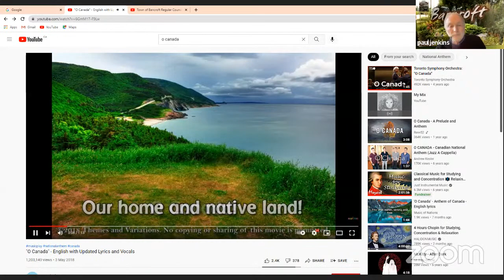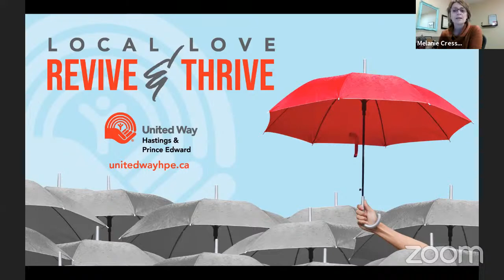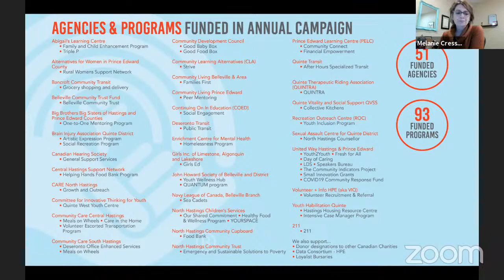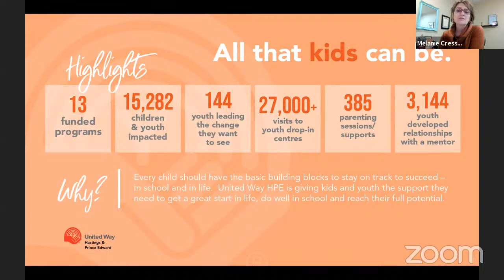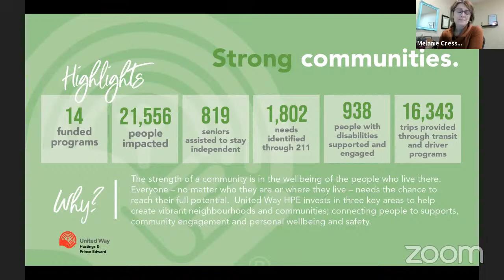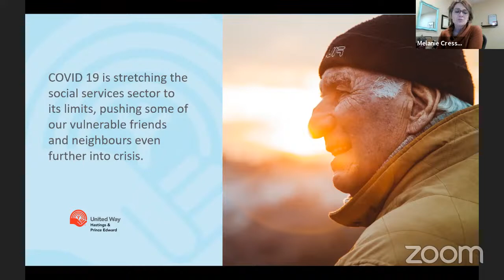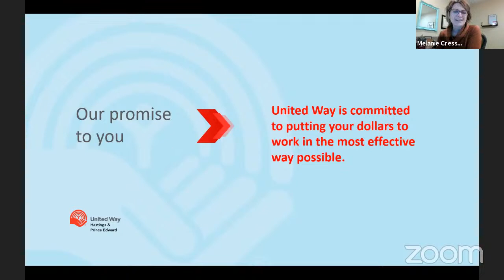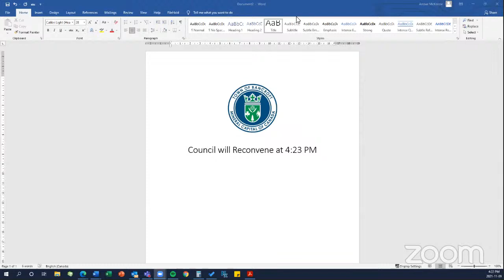Town of Bancroft Regular Council Meeting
1.  CALL TO ORDER

 2.  ROLL CALL

 3.  OPENING CEREMONIES

    A.  Devices Please ensure that all devices are turned off or in silent mode. Thank-You.

    B.  Land Acknowledgement We acknowledge that we are gathered on the traditional territory of Indigenous peoples, who have been stewards of the land since time immemorial and as such we treat the land, its...

    C.  Singing of O'Canada

    D.  Moment of Silence

    E.  Comments from the Mayor

 4.  ADOPTION OF THE OPEN SESSION AGENDA

    A.  Approval of the Agenda

 5.  DECLARATION OF PECUNIARY INTEREST AND NATURE THEREOF

 6.  PUBLIC MEETING - PLANNING ACT

    A.  Public Meeting - Planning Act

    B.  Zoning By-Law Amendment Application 011-2021 FILE DESCRIPTION Owners: Sandra Adams &amp; Christopher Sheppard Civic Address: 507 Holland Lake Road Legal Description: Lots 16, 17 &amp; 18, Concession 1...

    C.  Adjourn from Public Meeting

 7.  PLANNING DECISION FOLLOWING PUBLIC MEETING

    A.  Zoning By-Law Amendment Application 011-2021

    B.  Zoning By-Law Amendment to regulate Shipping Containers

 8.  PRESENTATIONS/DELEGATIONS

    A.  United Way - Hastings &amp; Prince Edward

 9.  MINUTES OF PREVIOUS SESSION

 10.  MINUTES OF STANDING COMMITTEES AND VERBAL UPDATES

    A.  Building, Property and By-Law Committee

    B.  Committee of the Whole Committee

    C.  Bancroft Community Safety and Well-being Committee October 27th

    D.  Downtown Enhancement Committee

 11.  MINUTES OF LOCAL BOARDS AND JOINT COMMITTEES

    A.  Eastern Ontario Trails Alliance

    B.  North Hastings Community Centre Arena Commission

    C.  Bancroft Business Improvement Area - Annual General Meeting

 12.  UNFINISHED BUSINESS

 13.  BUSINESS

    A.  Bancroft Business Improvement Area 2022 Budget

    B.  Councillor Andra Kauffeldt Resignation from Council

    C.  Vacant Seat Report

    D.  Contract for Services Agreement between the Town of Bancroft and Royal Canadian Legion Branch 181

    E.  Wrapped in Courage Proclamation 2021

 14.  BUSINESS ARISING FROM NOTICE OF MOTIONS

 15.  NOTICE OF MOTION

 16.  CONSENT AGENDA

    A.  Approval of the Consent Agenda

    B.  Ministry of Northern Development, Mines, Natural Resources and Forestry - Proposed Amendments to the Crown Forest Sustainability Act, 1994, Professional Foresters Act, 2000 and the Public Lands Act, M...

    C.  EA Modernization: Clarifying the authority to change the classes of projects that follow a class environmental assessment process

    D.  Decision on the Proposed Land Use Compatibility Guideline - Ministry of the Environmental, Conservation and Parks

    E.  Solicitor General - Community Safety and Well-being Planning

    F.  The Community Training and Development Centre - Solutions Lab Final Report 2021

    G.  Ministry of Municipal Affairs and Housing - Enhance COIVD-19 Vaccine Certificate with QR Code and Verify Ontario App Available for Download Starting October 15

    H.  Ontario Municipal Partnership Fund (OMPF) - 2022 Allocation Notice

    I.  Algonquin Ontario Parks - Public Notice for a Category B Project Evaluation: New Trailer Dump and Fill Station and Entrance Road to Canisbay Campground

    J.  City of Kitchener Resolution - Vaccine Passport Program

    K.  City of Kitchener Resolution - Renovictions

    L.  Loyalist College - Town of Bancroft Bursary Endownment Fund

    M.  Media Release - Hastings County Community and Human Services Department Completing County-Wide 2021 Homelessness Enumeration

 17.  COMMUNITY ANNOUNCEMENTS AND EVENTS

 18.  BY-LAWS

    A.  First, Second and Third Reading

 19.  CLOSED SESSION OF COUNCIL

    A.  Moving Into Closed Session

 20.  BUSINESS ARISING OUT OF CLOSED SESSION

    A.